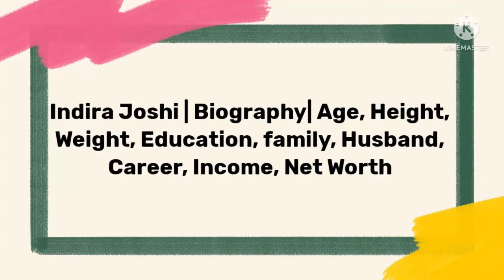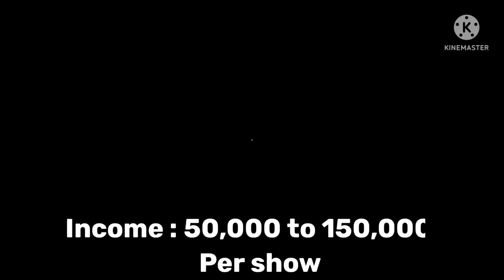Indira Joshi | Biography|Age, Height, Weight, Education, family, Husband, Career, Income, Net Worth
Indira Joshi | Biography| Age, Height,
Weight, Education, family, Husband,
Career, Income, Net Worth